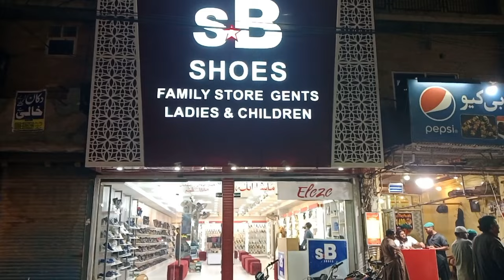My First Vlog | My First Vlog On YouTube | Mohsin Nadeem Vlog